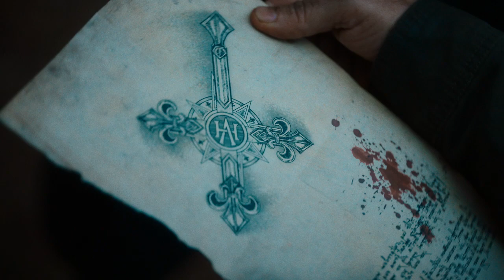Van Helsing Season Four Promo